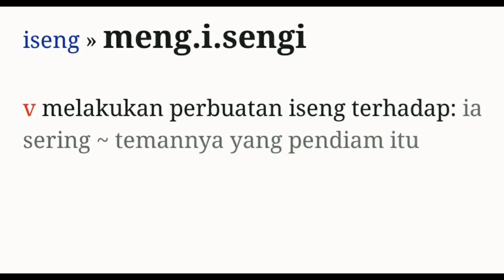Arti Kata iseng - Kamus besar Bahasa Indonesia - Ngisengin pengamen pantai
Saat iseng pasti ada saat nya. tetap bahagia dan membagi kebahagiaan